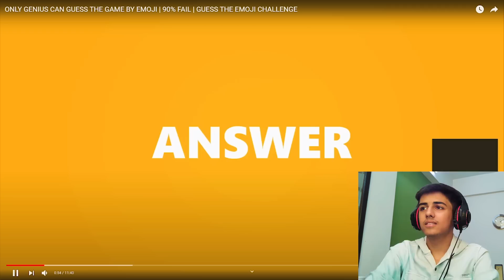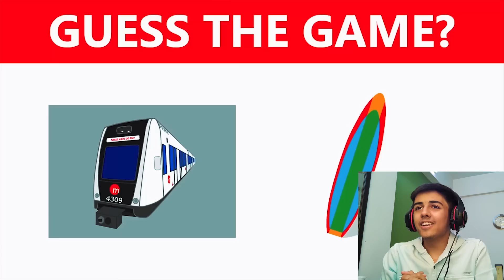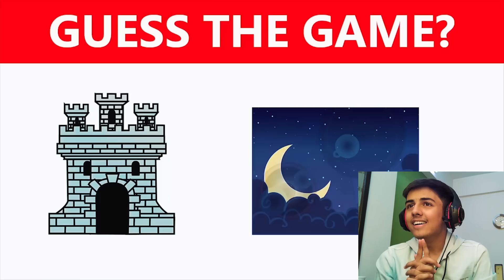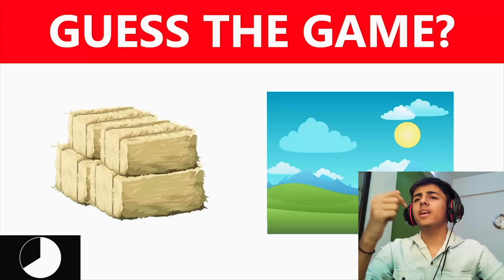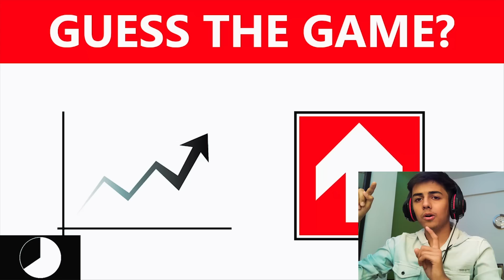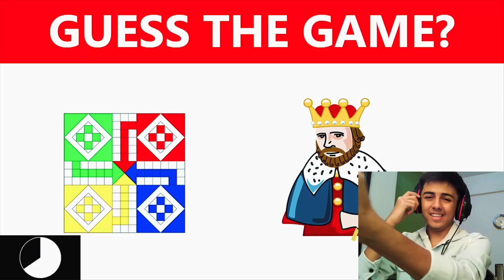Guess The Game By Emoji Challenge ?? || Interesting And Funniest Challenge Ever🤣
In todays video I Will Guess Many Games By Emoji Like Subway Surfers Call Of Duty Minecraft etc

Game By Emoji
Guess By Emoji
Guessing Challenge
Guess Each Game
Guess The Clue

1.Garena Free Fire Indonesia Live
2.Garena Free Fire Brazil Live
3.Garena Free Fire Brasil Live
4.Garena Free Fire India Live
5.Garena Free Fire Singapore Live
6.Garena Free Fire Thailand Live
7.Garena Free Fire Nepal Live
8.Garena Free Fire Bangladesh Live

Guess The Best Game
Guess Challenge Game
99% Of People Fail
Hard to Pass The Game

Game Popular Tittle Tags :-
@Nobru Live
@Nobru Viver
@Ujjwal Live